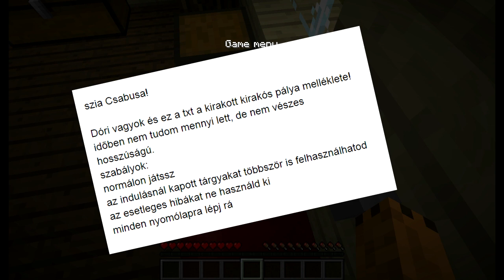Beküldött kirakós kalandpályák 3/7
Csigabigusz megmentése
Készítők: Phonedly, PKLM
Szivacs 6 kód: TZzt56